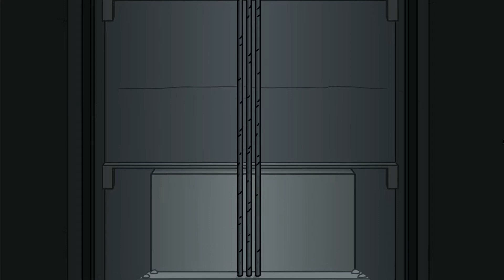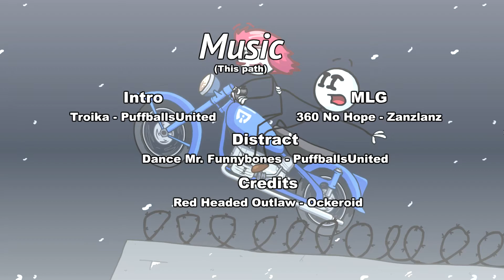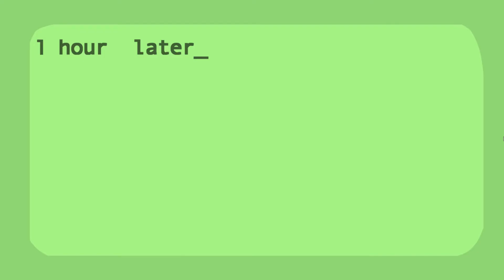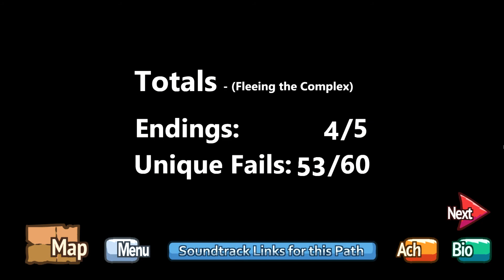Episode 4: Fleeing The Complex